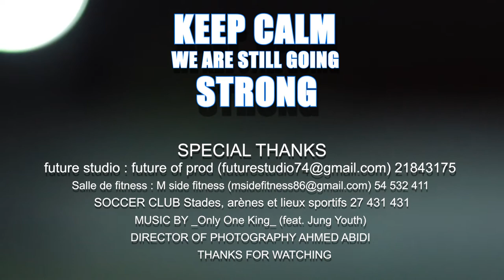cinematic soccer video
We are still going STRONG
Foued Khraifi